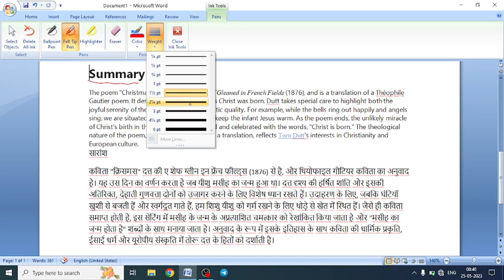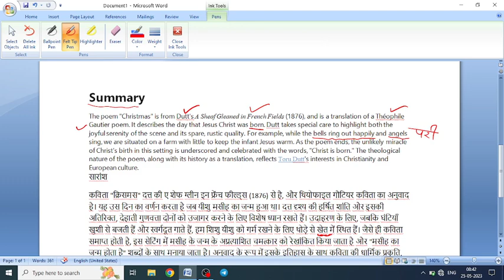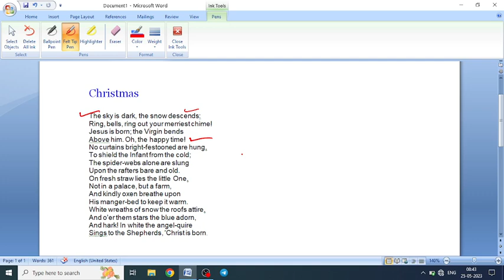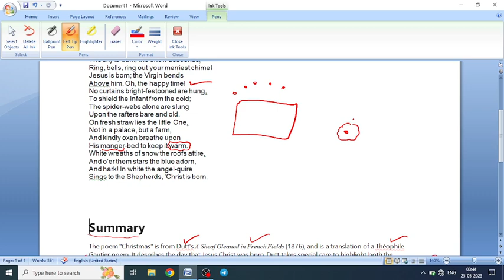christmas poem by toru dutt summary // MA FINAL YEAR PAPER 5